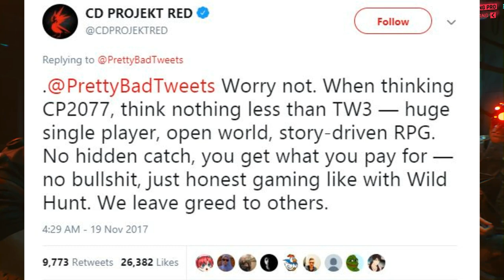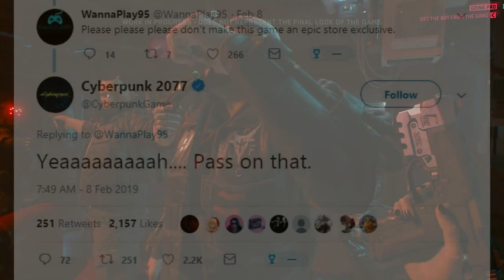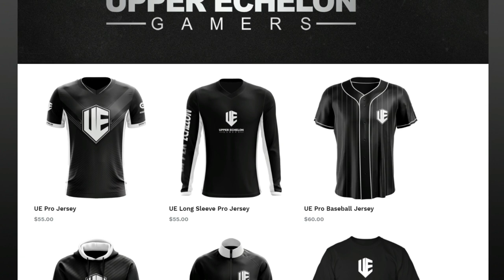Cyberpunk 2077 - The MOST Anticipated Game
Cyberpunk 2077 is shaping up to be one of the most anticipated games of all time... and it is showing signs of being expertly crafted to align with both gamers expectations and desires.

I am extremely excited to see where the title lands when it is finally ready for launch.

The game will not be an exclusive on the Epic Launcher and CD Projekt Red have been very open and honest about treating their consumers with respect and avoiding Microtransactions, Lootboxes, and predatory monetization.